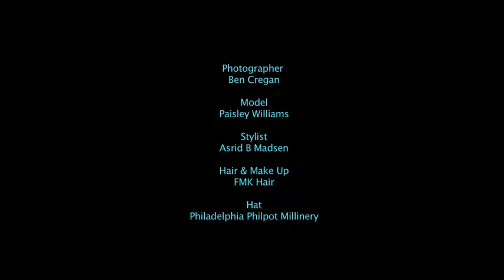Ciao Cup Fashion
Behind the scenes from Ciao Magazine Melbourne Cup fashion shoot